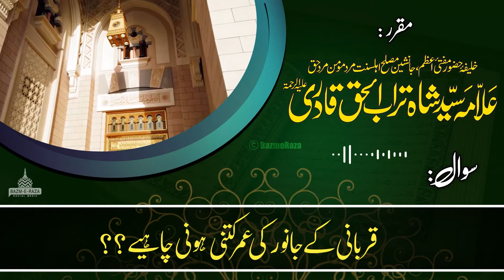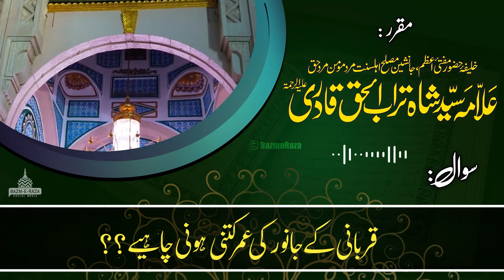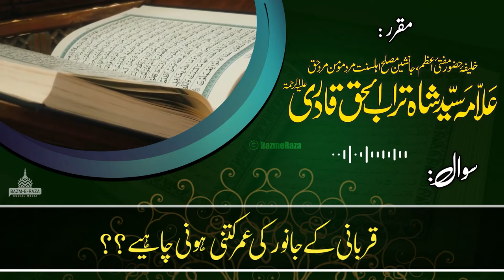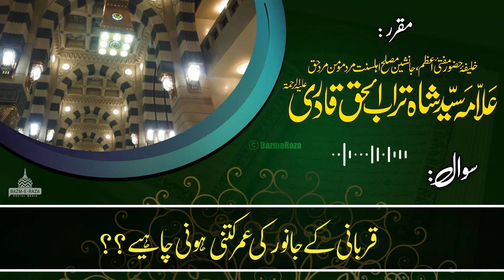Qurbani k janwar ki umar kitni honi chaye ??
قربانی کے جانور کی عمر کتنی ھہنی چاہئے ؟؟

Voice:
Hazrat Allama Syed Shah Turab-ul-Haq Qadri Alaih Rehma